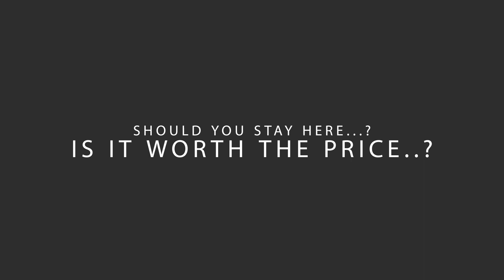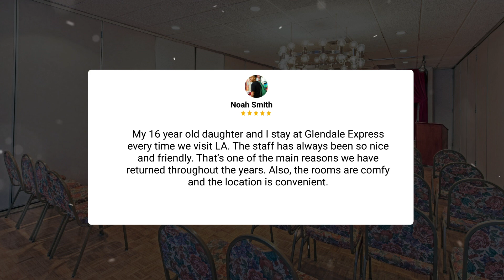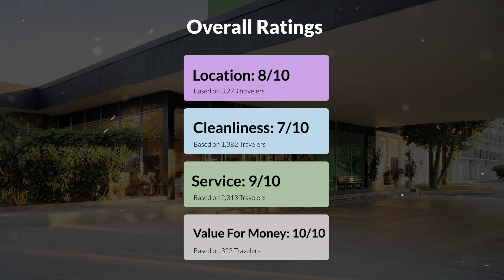Glendale Express Hotel Los Angeles Review - Is It Worth It?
In this video, we reviewed the Glendale Express Hotel Los Angeles based on its price, quality, value for money, and more. We also gave it ratings based on the travel type and more.

 Additionally, we'll provide you with insights into the nearby attractions and activities that you can enjoy during your stay at Glendale Express Hotel Los Angeles. Whether it's exploring the local culture, sightseeing, or shopping, we've got you covered.